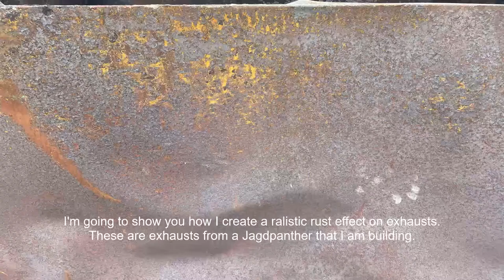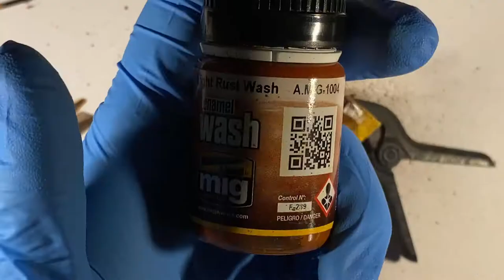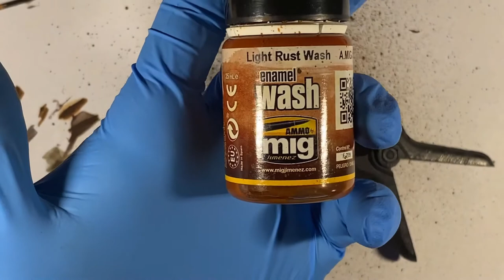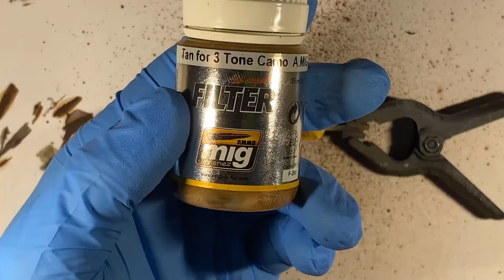Realistic Rust For 1/35 Exhausts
Realistic rust for 1/35 exhausts. Hope this video is helpful.